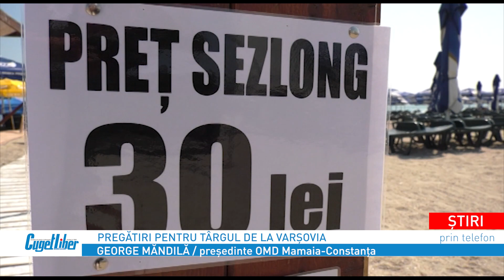OMD Mamaia se pregătește pentru Târgul Internaţional de Turism "TT Varșovia 2023"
Nici nu s-au stins bine ecourile Târgului de Turism de la Londra, că reprezentanții Organizației de Management al Destinației Mamaia-Constanța s-au pregătit în ultimele zece zile pentru ca niciun detaliu al destinației Mamaia Constanța din cadrul standului României, să nu lipsească, pentru participarea la Târgul Internaţional de Turism "TT Varșovia 2023", unul dintre cele mai importante târguri de profil din Europa.

„Ne pregătim să plecăm la Varșovia, materialele au plecat deja cu sprijinul unei companii de transport internațional. Ne-am organizat și pentru acest târg de turism cu o prezentare Power Point, 4 filme video, 2 clipuri publicitare, o broșură de prezentare pentru stațiunea Mamaia, o broșură de prezentare pentru orașul Constanța și alte materiale de marketing destinate promovării cât mai bune a destinației turistice. Delegația de la Varșovia este compusă din: Laurențiu Oprescu – reprezentant al Aeroportului Internațional Mihail Kogălniceanu, George Măndilă - Președinte OMD Mamaia-Constanța, Răzvan Dobre – manager de hotel, reprezentant al patronatului MAREA și patronat asociat în cadrul OMD, Florin Petre – fotograf OMD Mamaia Constanța, Iulia Ghiță – executiv OMD și Oana Silviana Crăciun din partea departamentului de comunicare al Organizației”, a declarat George Măndilă, Președinte al Destinației de Management al Organizației Mamaia Constanța.